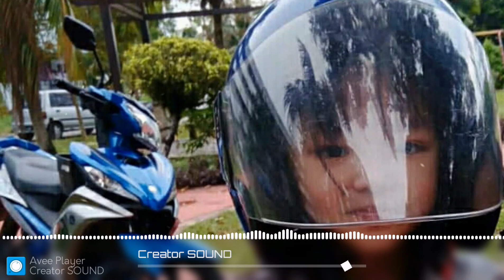[NO COPYRIGHT MUSIC]🎵Stuck In The Air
🎶 Stuck In The Air ;
                               ☆ The Tower of Light